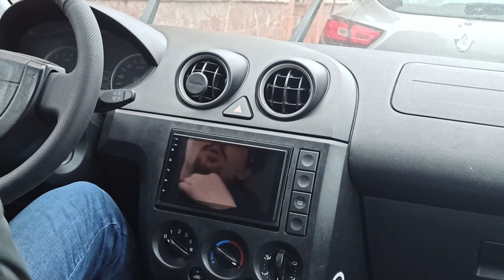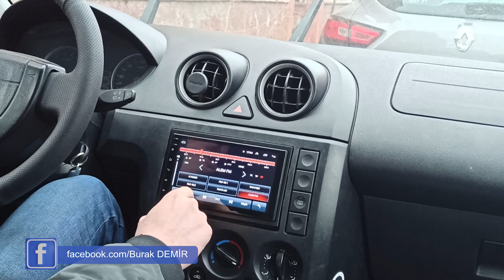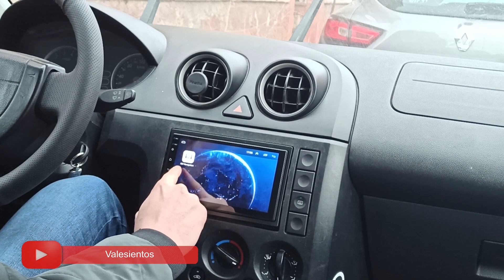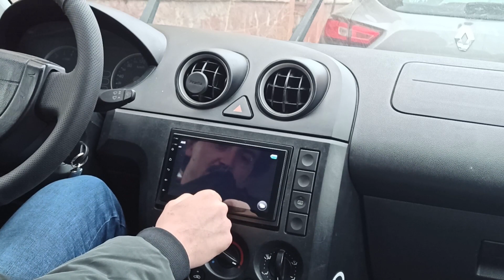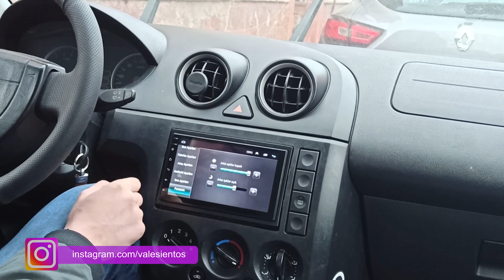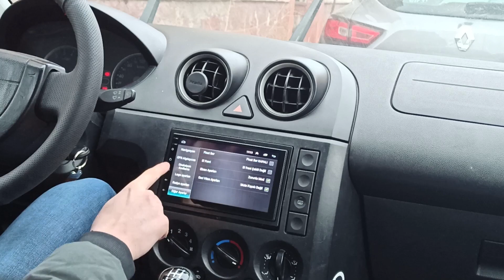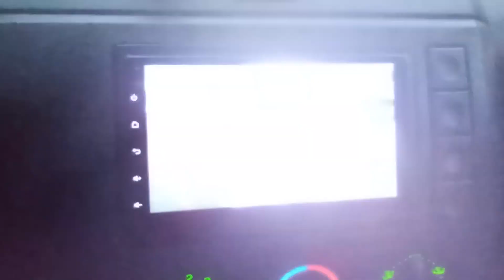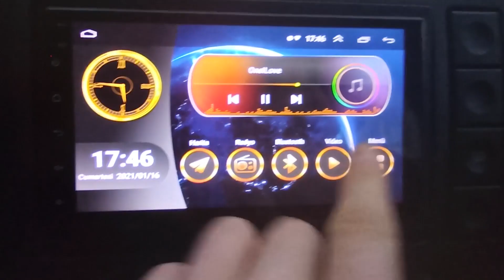NAVİGOLD DS - 607 ANDROİD ARAÇ MULTİMEDYA DETAYLI İNCELEME 2021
Merhabalar..
İnternetten aldığım Navigold Ds-609 marka double teybinmontaj sonrası detaylı incelmesini sizler için hazırladım. Ürün linkini yukarıya ekledim. Dikkatimi çeken tüm detaylar videoda mevcut. Umarım
faydalı olur..

Ürünün Genel Özellikleri:
ÜNİVERSALARASI ORJİNAL UYUMLU
7 İNÇ EKRAN
ANDROİD 8.1 SİSTEM
İNTEL ATOM 4X1.8GHZ 64 BİT İŞLEMCİ
CORTEX A7.1.3 Ghz 4 ÇEKİRDEK İŞLEMCİ
SAMSUNG DDR3 1 GB RAM 16 GB HAFIZA
GOOGLE ÜZERİNDEN SESLİ ARAMA